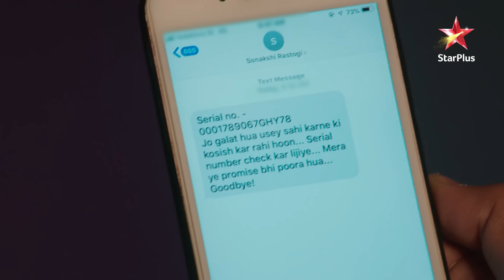Kahaan Hum Kahaan Tum | कहाँ हम कहाँ तुम |Episode 15 - Part 2